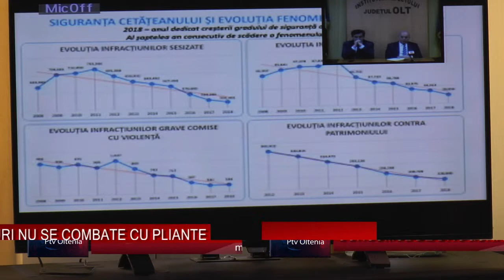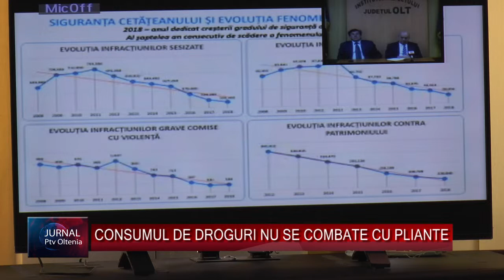CONSUMUL DE DROGURI NU SE COMBATE CU PLIANTE